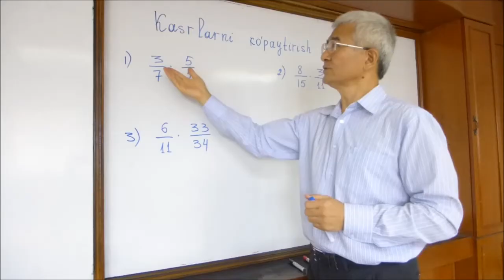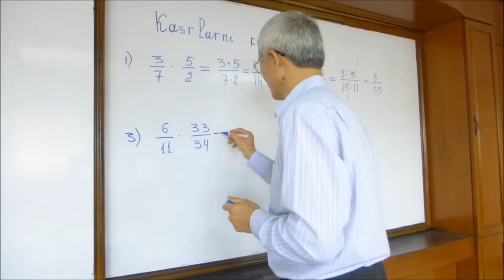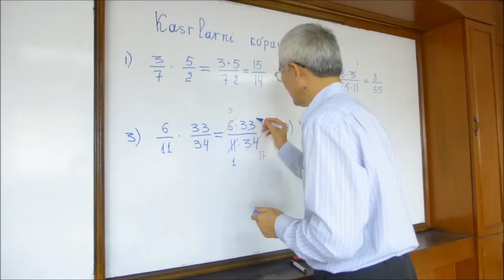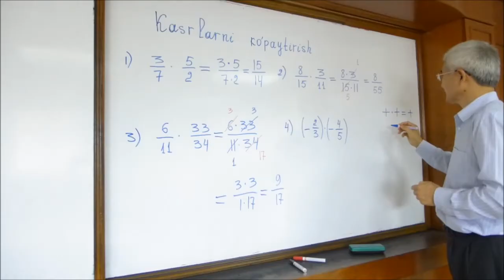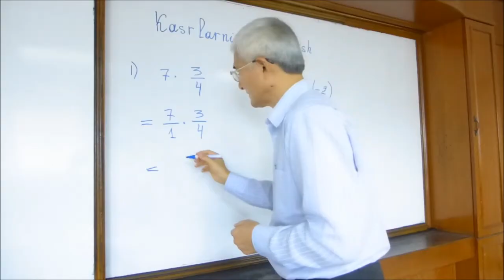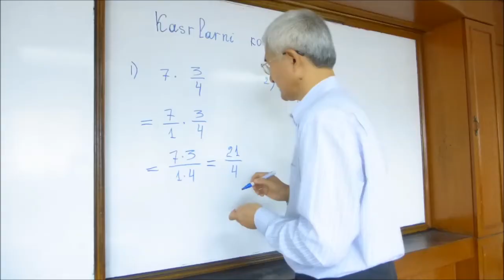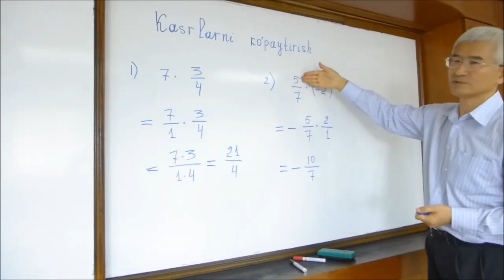Kasrlarni ko'paytirish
Oddiy kasrlar. 1-qism.